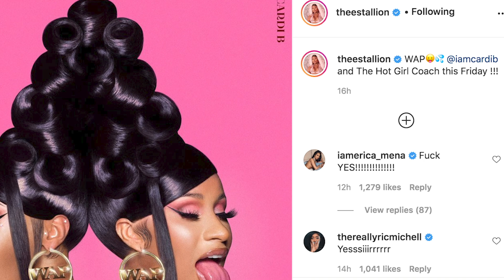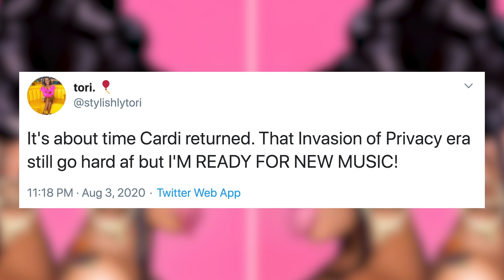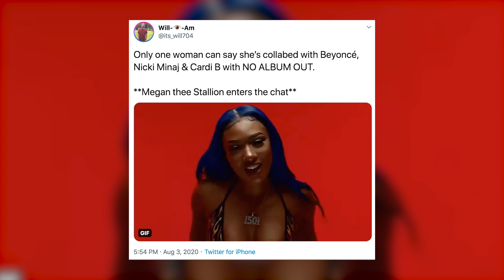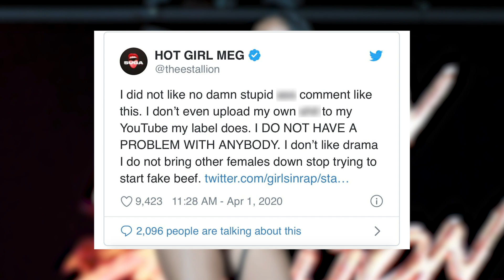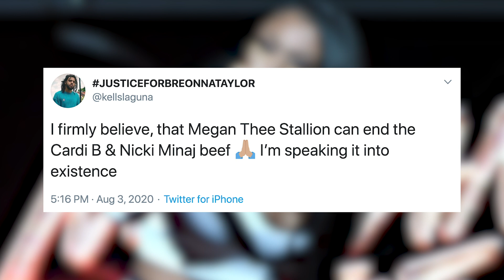Megan Thee Stallion ENRAGES Barbz After Cardi B Collab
It’s still a Hot Girl Summer, as Megan Thee Stallion is dropping a collab with Cardi B this Friday! But not everyone is excited about it.